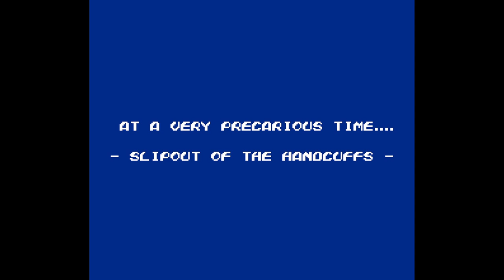Strike Wolf - Nintendo Entertainment System - Intro & Title Screen